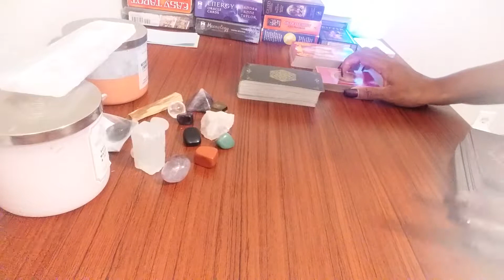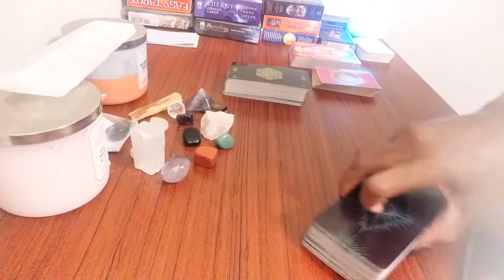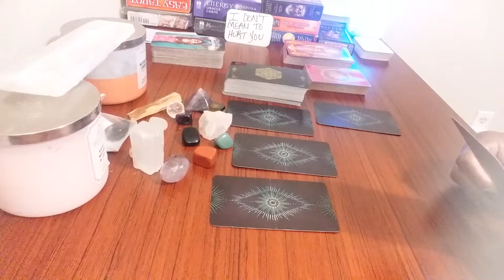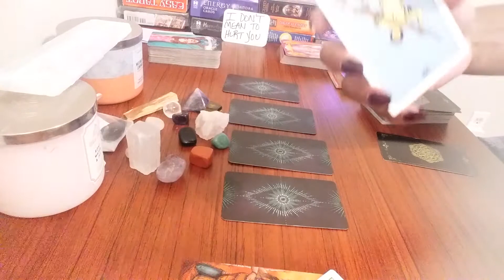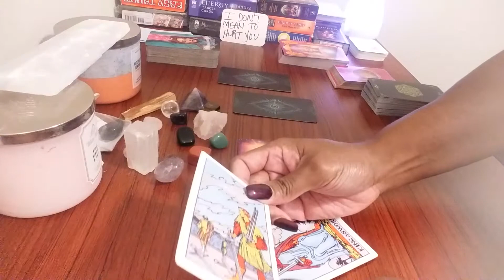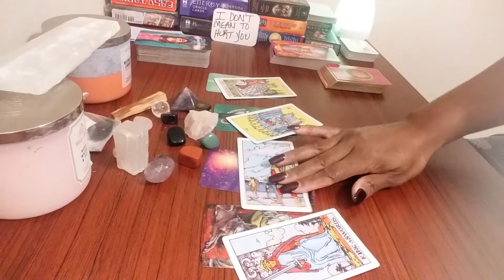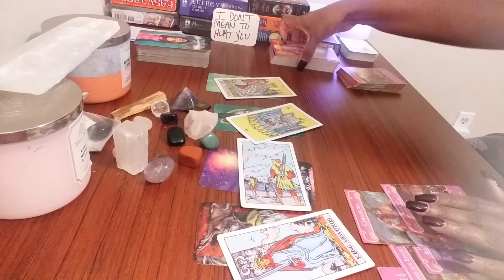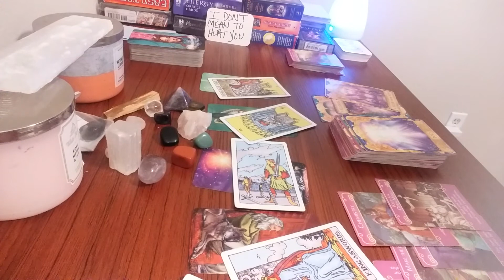Capricorn Love 💜 Throwing In Their Player Cards, But....